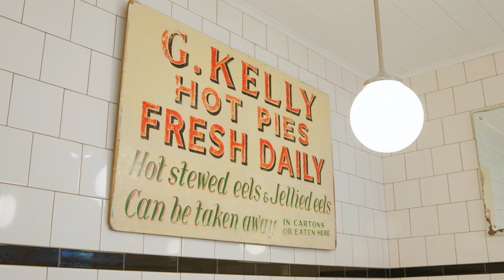Case Study - Wexiodisk Commercial Dishwasher G Kelly Pie & Mash Shop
Follow our YouTube channel today and never miss out on Moffat's latest product release, news, pro tips and demonstration!

Discover how the easy-to-operate Wexiodisk commercial pass through dishwasher combo seamlessly integrated into the day-to-day operations of G Kelly Pie & Mash Shop, East London.

Founded in 1939, G Kelly has a small production line that bakes throughout the entire day. The starchy nature of their dishes makes it a challenge for them to clean.

The innovative Wexiodisk WD-PRM6 pass through pre-rinse dishwasher not  only features efficient dishwashing capabilities that are energy efficient and operator-friendly, it also steamlined the workflow and reduced the overal washing time as well.

This case study is a must-watch for anyone who is in the Food Service industry as we showcase Wexiodisk commercial dishwasher's impressive dish washing results.

Explore Wexiodisk's commitment to innovation that revolutionized the dishwashing experience. Here are the models that we offer in the Australian market:

Interested in other dishwashing or glasswashing solutions that Moffat has to offer?  Follow the link below to view other dishwashing equipment videos: